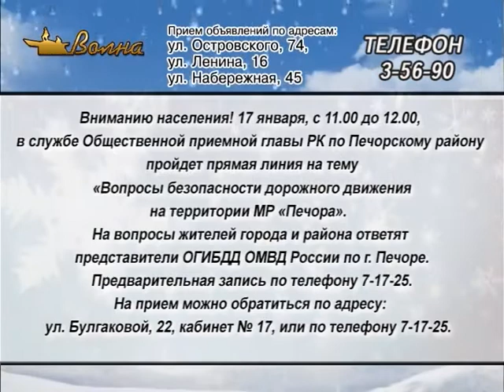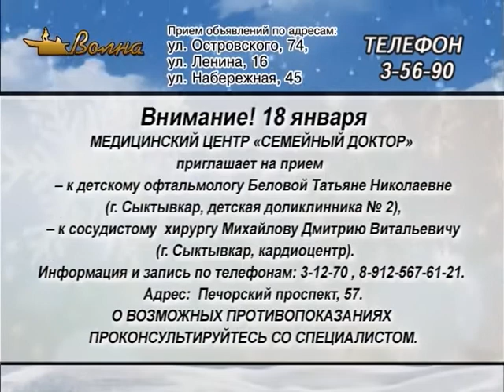Телегазета, ТРК «Волна-плюс», г. Печора, Ю, 16.01.20